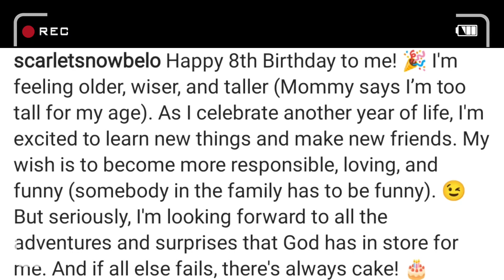SCARLET SNOW BELO 8TH BIRTHDAY♥️ Vicky Belo may PASILIP sa mga KAGANAPAN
Scarlet Snow belo 8th birthday